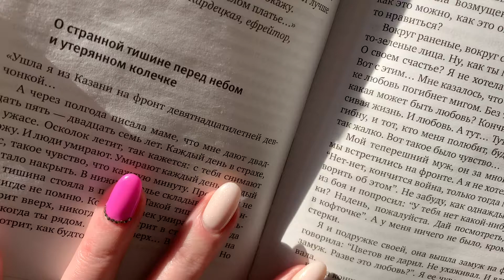Reading Svetlana Aleksievich